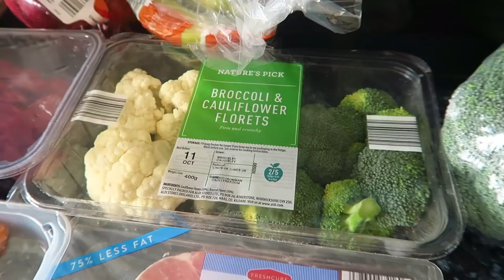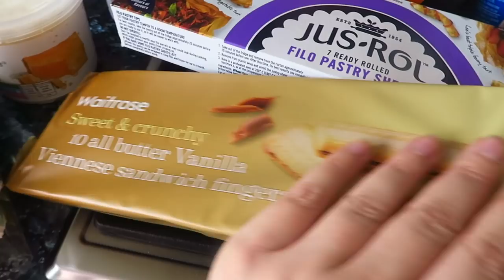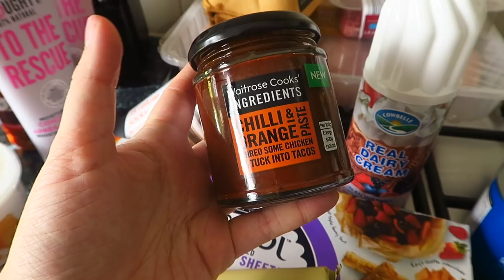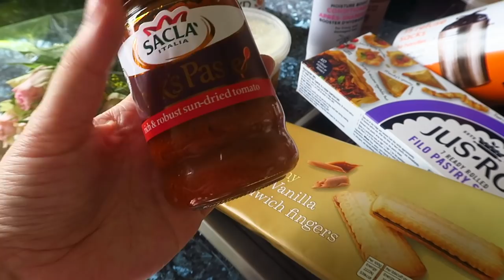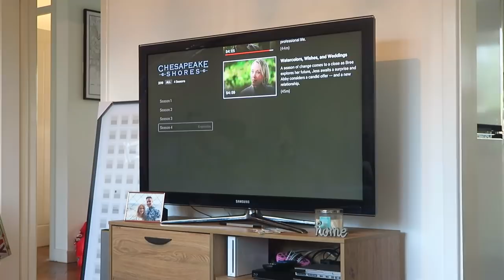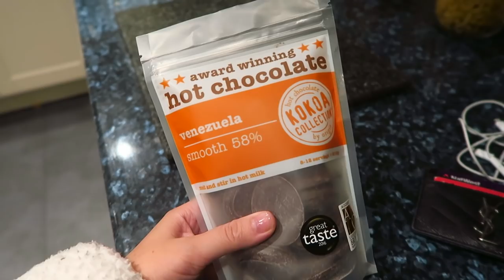Weekly Vlog #36: Starting Over, Food Shop & Feeling Cosy!